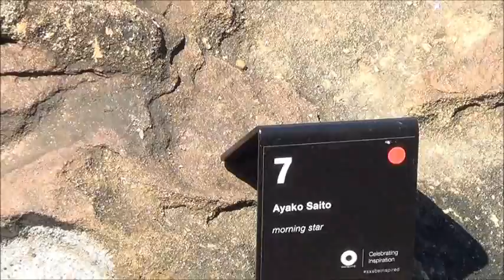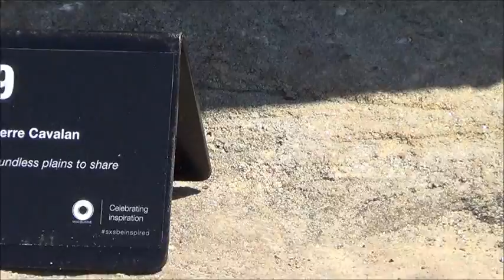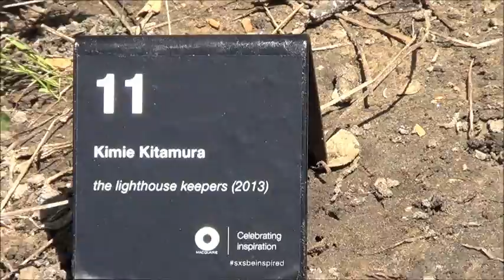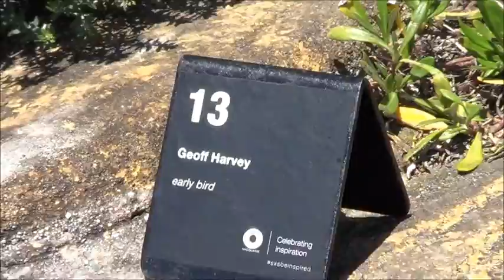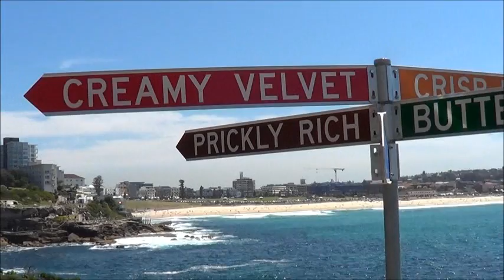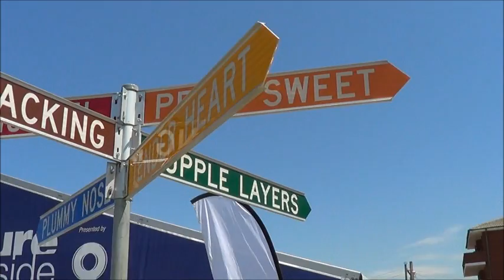Tamarama.Tv Sculpture By The Sea 2014 1-18 23042014